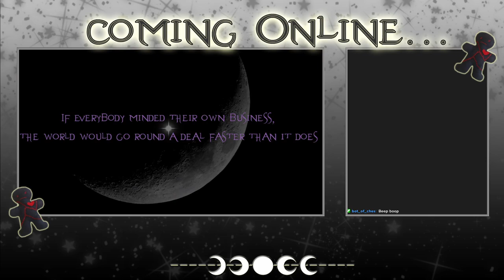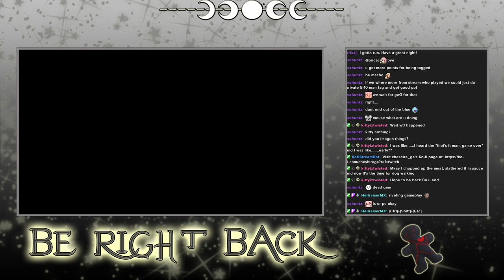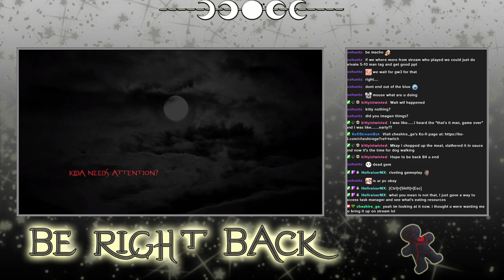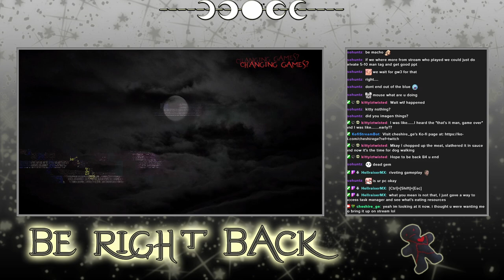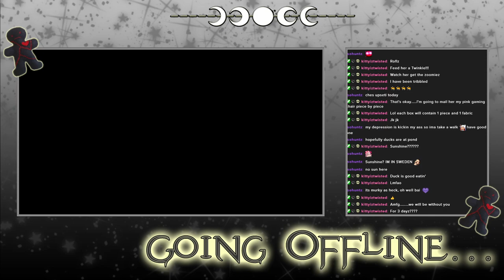Guild Wars 2 - Archived Twitch Stream - 26/4/2024